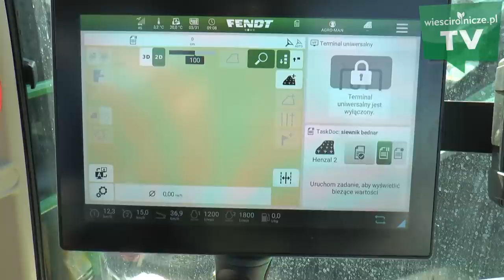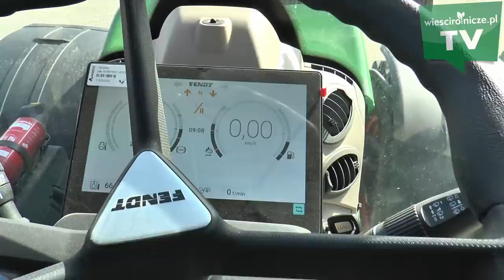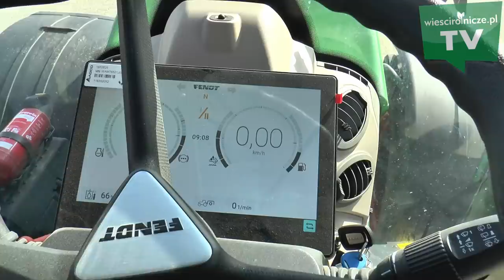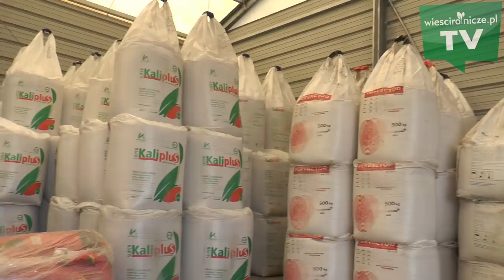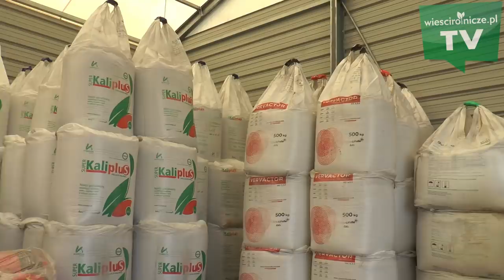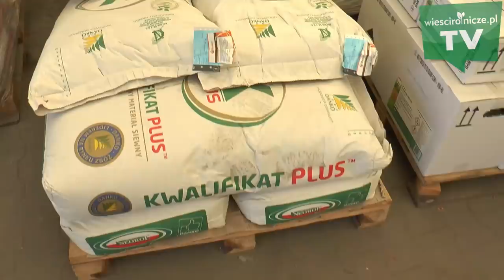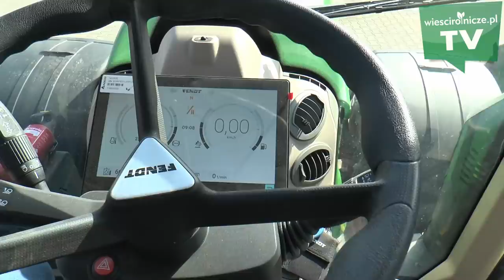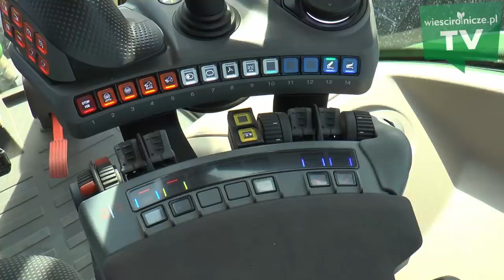Bardzo obrotny rolnik. 250 ha, usługi rolnicze i sprzedaż nawozów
Mateusz Garbatowski w tym roku kończy 36 lat. - Prowadzę gospodarstwo już połowę swojego życia. Gdy skończyłem 18 lat, ojciec przepisał mi pierwsze hektary. Skorzystałem wówczas też z premii dla młodego rolnika. To było pierwsze rozdanie. Otrzymałem wtedy 50 tys. zł - opowiada rolnik. Pieniądze z tej puli zostały przeznaczone na częściowe sfinansowanie zakupu ciągnika marki Belarus. - Ten traktor jest z nami do dzisiaj - wspomina nasz rozmówca. Pan Matusze nadal gospodaruje z ojcem. - Zaczynaliśmy od 33 ha. Dość intensywny wzrost areału nastąpił 2 lata temu.  Udało mi się wówczas wydzierżawić na korzystnych warunkach ok. 200 ha. Teraz uprawiamy w sumie ok. 250 ha - tłumaczy farmer.

Mateusz Garbatowski, rolnik z miejscowości Michalcza w powiecie gnieźnieńskim (Wielkopolska),  gospodaruje na ok. 250 ha. Sieje m.in. pszenicę ozimą, rzepak, buraki cukrowe, słonecznik i ogórki. Zajmuje się również świadczeniem usług rolniczych i sprzedażą środków do produkcji rolniczej, m.in. nawozów.